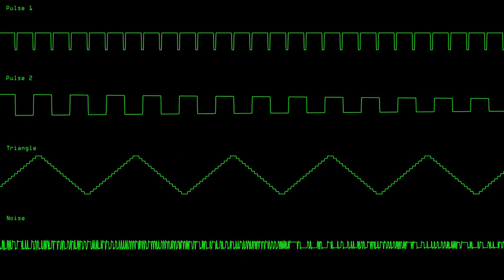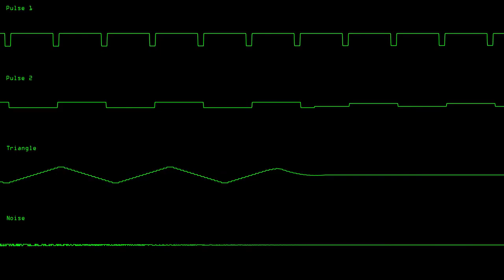Soda Can In Space | 2A03 | T5½ Round 2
Round 2 of 5 submission for Tourney 5½ in the Beepbox Discord.
The theme of this round is genre mixing. I based mine on Bossa Nova and Metal (I think I did a poor job of mixing them together here but at least I had fun making this)
GO TEAM NOISE!!!

All submissions were played on Beepbox Radio, go check it out!